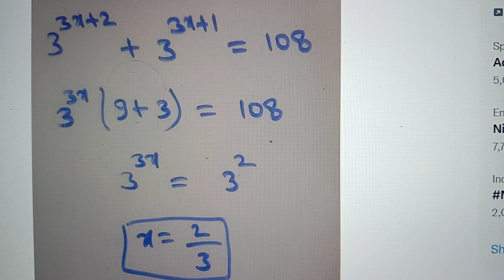Indices Maths problem,Can you solve this?